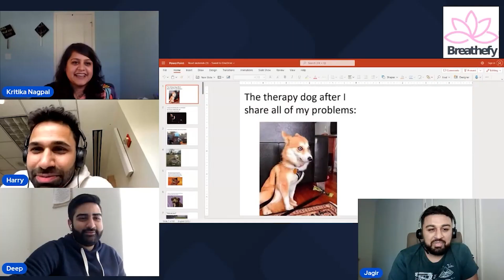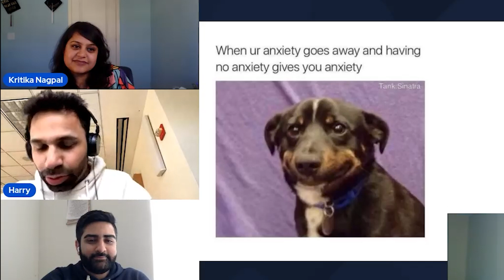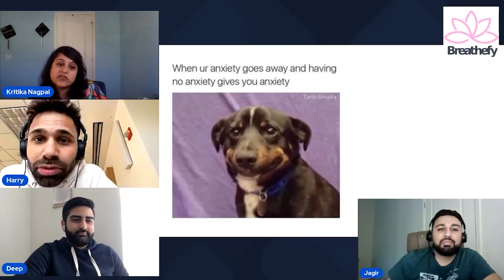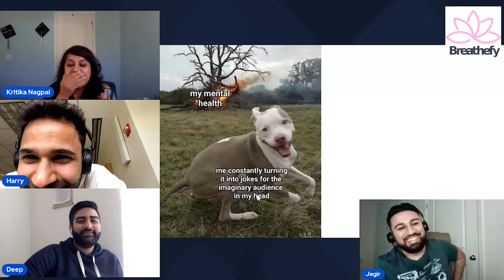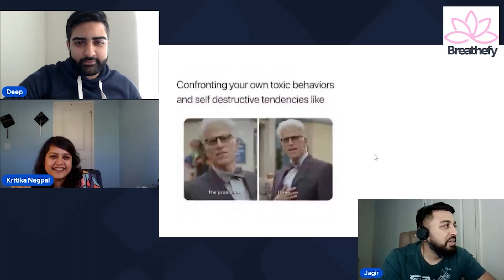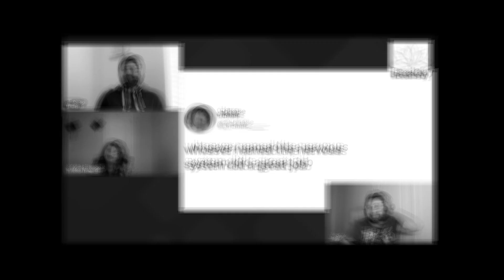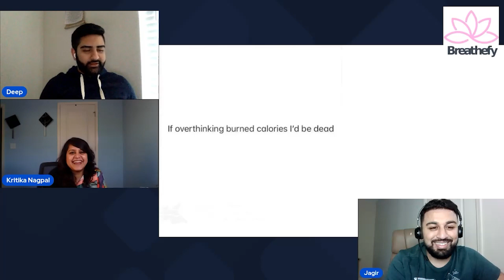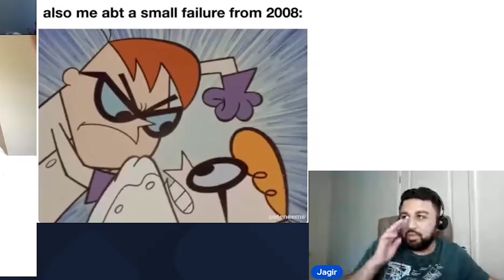Reacting to Mental Health Memes ft. Real Meditators (2023)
Are you ready to laugh your socks off? Get ready to see how real meditators react to some of the funniest mental health memes out there! Join us as we explore the lighter side of mental well-being, proving that life’s greatest challenges can have a humorous spin. Don't miss out on this hilarious meme-filled adventure, and join us now!

❄ I N S T A G R A M ➜  @breathefy
❄ T W I T T E R ➜ @breathefy
❄ F A C E B O O K ➜ @breathefy
❄ TIKTOK ➜ @breathefy